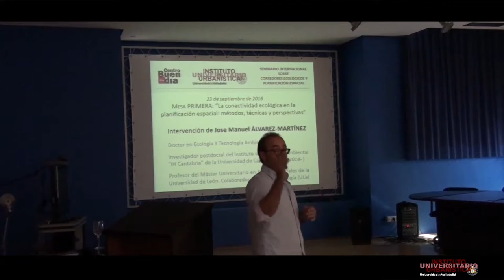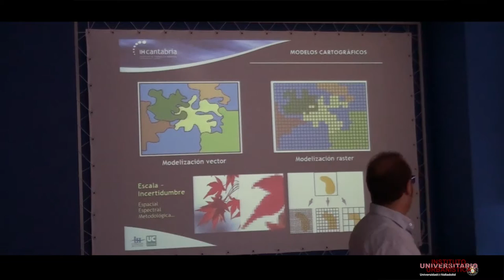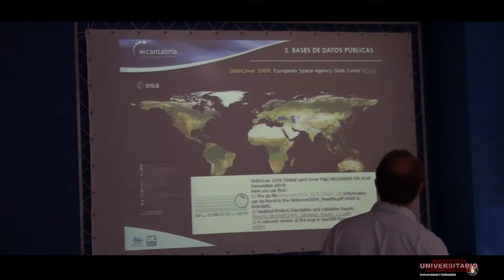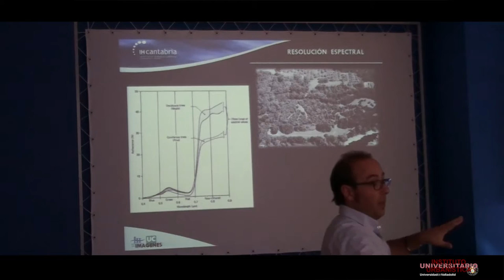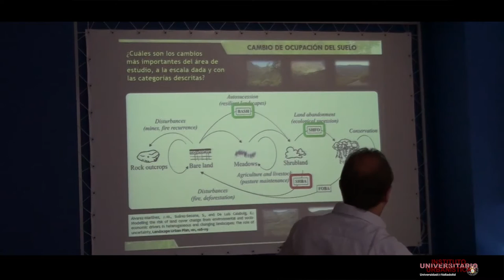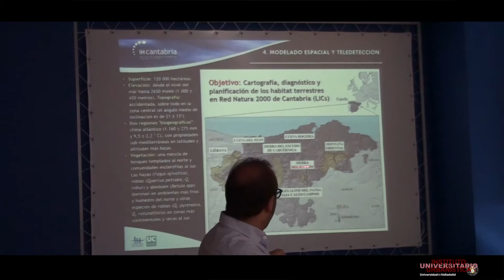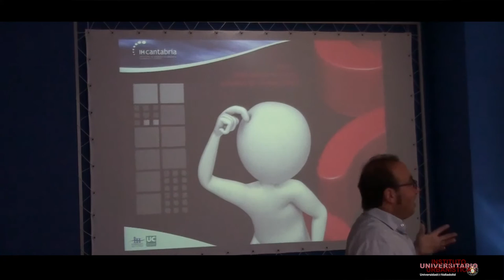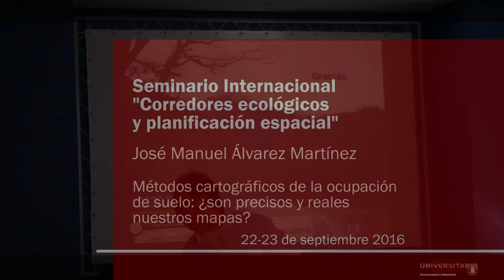3. Métodos cartográficos de la ocupación de suelo: ¿son precisos y reales nuestros mapas?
- José Manuel Álvarez Martínez (UC –Inst. Hidr. Amb. Cantabria)

Conferencia pronunciada en el contexto del Seminario internacional "Corredores ecológicos y planificación espacial". Organizado por el Instituto Universitario de Urbanística de la Universidad de Valladolid, los días 22 y 23 de septiembre de 2016